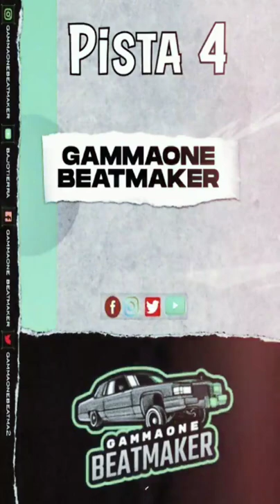BEAT X MINUTO vol.10 / BEATS FOR SALE (Prod.by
Producido por Gammaone.
Diseño Gráfico por Surflame.
Reservado todos los derechos del productor Fonografico y de los titulares de las obras Grabadas.
Prohibida su reproduccion, Arriendo, Prestamo, Ejecución Publica Y/O Radiofusión ley 17336.